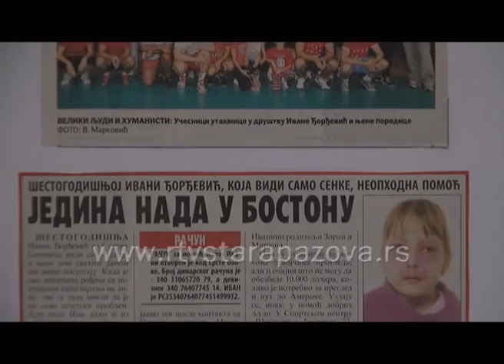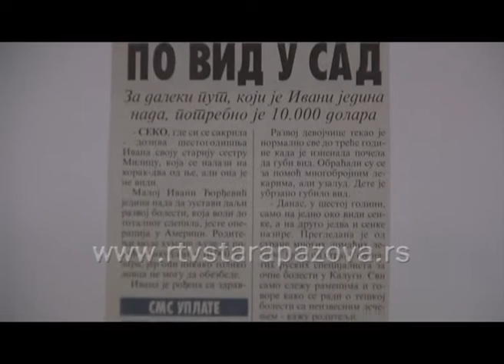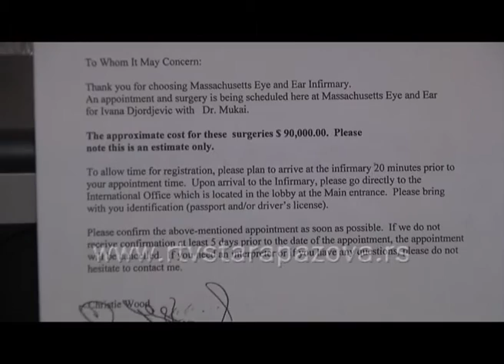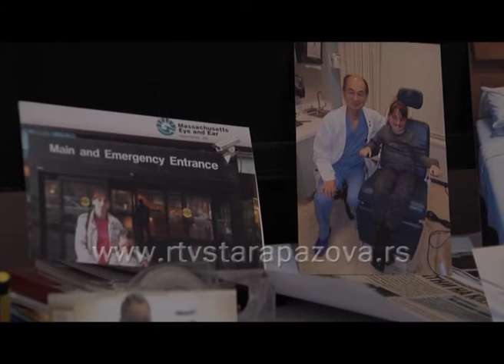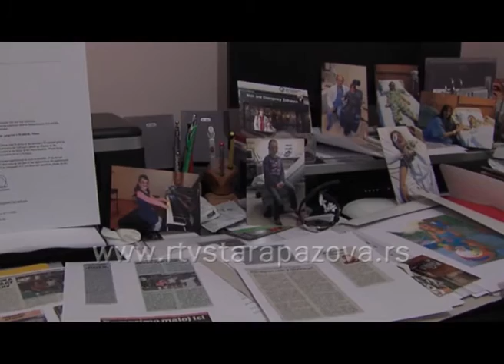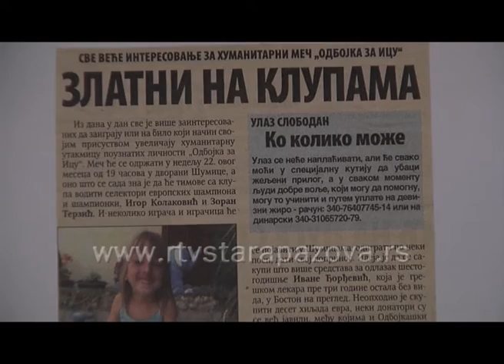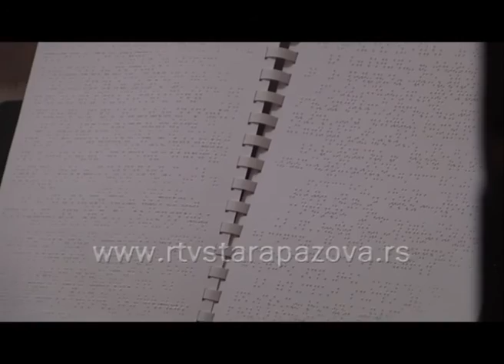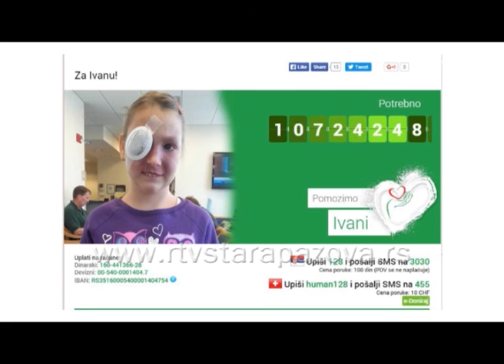Strogo lokalno mala Ica